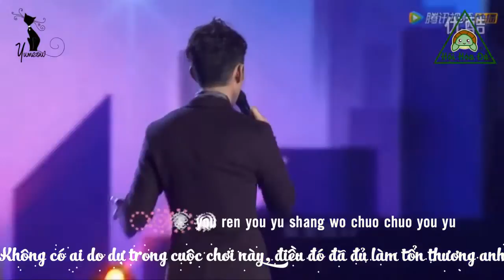MV TÌNH YÊU HÀ DĨ - CHUNG HÁN LƯƠNG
Xem Bên nhau trọn đời và thần tượng luôn Hà Dĩ Thâm :D

Wo qing qing fang kai le shou di tou chen mo an jing de si hou
Fen kai bu gou shi yan lei zhan shi liu zai wo de yan mou
Cong jin hou ni de nan gou bu zai you wo shi fou wang ji wo
Zai yi wan ci ni hui guo tou ni hui fa xian hai you wo

Mo sheng de wen ju zong shi lai bu ji dai ti wo de bu an zhao ji
Zhe yi chang you xi mei you ren you yu shang wo chuo chuo you yu
Deng dai zui hou yi yan zui hou yi bian zui hou yi tian
Zui hou yi dian di di da da xiao shi de shi jian
Zui hou zhe chang ai qing nan tao hao jie dao shu huan mie
Zhe xian xian de gao bie yan hai an xian zhong jie

Wo ji hu wang le zui chu na zhong huan man shi guang de xu du
Ai qing feng kuang de cheng du shui neng yu gu hai bu ru mang mu
Ye xu ni cong bu zai hu pei wo tiao wan zui hou zhe zhi wu
Dang mei yi tian bu neng jie shu wo ai zhe ni duo xing ku